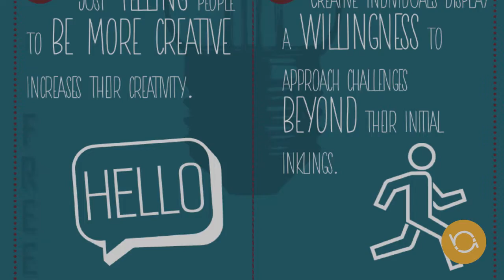Brandon Andaverde Sizzle Reel